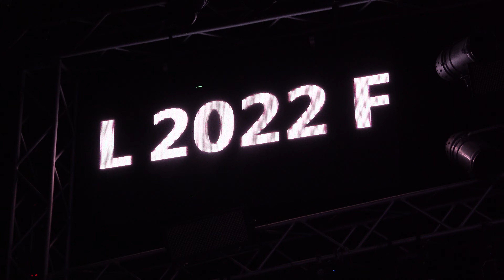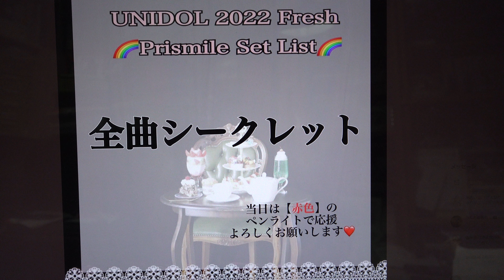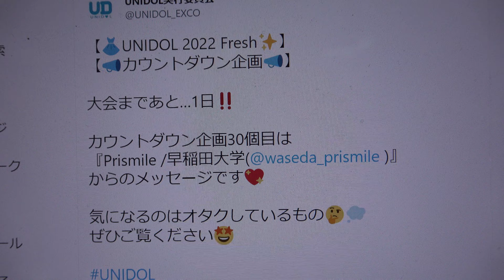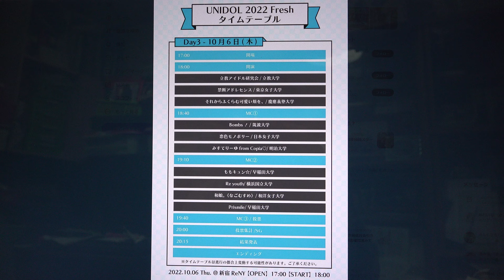UNIDOL 2022 Fresh Day3🌈早稲田大学 Prismile🌈ベストドレッサー賞👗＆🏆準優勝🥈おめでとうございます㊗️🎉①イチズレシピ②スイーツ③スターダストメモリー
掲載許可済　UNIDOL 2022 Fresh Day3　2022年10月6日（木）開場17時　開演18時
Prismileは10番目トリ！！
【赤色】のペンライトを振って応援してください❤️
結果発表は↓
早稲田大学 Prismile
“王道カワイイ”がコンセプトのアイドルコピーダンスサークル🎀ユニドル部・コピーダンス部・運営部で構成されています！
【📖UNIDOL 2022 Fresh📖】⁡
準優勝 Prismile/早稲田大学
審査員順位：2位
観客票順位；4位
総合得点：344点
UNIDOL 2022 Fresh Day3 を制したのは…⁡
⁡優勝 ももキュン☆/早稲田大学
第3位 Bombs!/筑波大学
⁡です✨⁡
おめでとうございます㊗️🎉⁡
🌈セットリスト🌈
①イチズレシピ／アイドルカレッジ
②スイーツ／SUPER☆GiRLS
③スターダストメモリー／ミソラドエジソン
7期：
あややさん🍀　ましろさん👼🏻　りかさん🐰

🌈御礼 🌈
【UNIDOL 2022 Fresh Day3】
🥈総合準優勝🥈
👗ベストドレッサー賞👗
沢山の応援、本当にありがとうございました❣️
今後ともPrismileの応援を
よろしくお願いいたします🙇‍♀️
あやや🍀Prismile@10/6fresh
✨UNIDOL 2022 fresh✨
ベストドレッサー賞/準優勝
携わってくださった全ての方に心から感謝しています！みなさんが応援してくれたから、ここまで来ることができました。
プリスマのツイート全て読んでます！
ましろ👼🏻Prismile
【UNIDOL 2022 Fresh】
🏆準優勝🥈/ベストドレッサー賞👗
Fresh本番までメンバーとひたすら走り続けてきました。今までの努力が結果として残せたことが本当に幸せです...🥲🤍
これからPrismileはもっともっと進化していきます。
りか🐰Prismile
【UNIDOL 2022 Fresh】
準優勝🥈とベストドレッサー賞👗
をいただきました！！
関わってくださった全ての皆様に
感謝の気持ちいっぱいです💖
そしてあやや・ましろ！！！
代表なのに不甲斐ないところもあったと思うけど支えてくれてありがとう🥰
しあわせだ〜🐻
早稲田大学 Prismile
【カウントダウン動画】
いよいよ明日はUNIDOL 2022 Fresh 3日目❕
素晴らしいステージを皆さんにお届けします！
引き続きPrismileの応援よろしくお願いします🍰❤️
早稲田大学 Prismile
【お知らせ】
UNIDOL 2022 Freshのチケットが完売致しました🌈
Prismileからご購入いただき、誠にありがとうございました。
当日、会場でお会いしましょう！Prismileの応援よろしくお願い致します！
早稲田大学 Prismileさんがリツイートしました
【👗UNIDOL 2022 Fresh✨】
【📣カウントダウン企画📣】
大会まであと…1日‼️
カウントダウン企画30個目は
『Prismile /早稲田大学(@waseda_prismile)』
からのメッセージです💖
気になるのはオタクしているもの🤔💭
ぜひご覧ください🤩
早稲田大学 Prismile
UNIDOL 2022 Freshで披露するセットリストは【全曲シークレット】です🍰
当日は【赤色】のペンライトを振って応援してください❤️
【📚UNIDOL 2022 Fresh✨】
【🎉チーム紹介企画🎉】
チーム紹介企画、ラストは
｢ Prismile/早稲田大学｣@waseda_prismile)です！
新たなチームの魅力に気がつくかも⁉️✨
早稲田大学 Prismile
【UNIDOL 2022 fresh】

𓈒𓐍◌𓈒🍰◌𓈒𓐍キービジュアル公開◌𓈒𓐍◌🧁𓈒𓐍◌𓈒

PrismileのUNIDOL 2022 freshハッシュタグが決定いたしました❕

୨୧┈┈┈┈┈┈┈┈┈┈┈┈┈┈୨୧

୨୧┈┈┈┈┈┈┈┈┈┈┈┈┈┈୨୧

早稲田大学 Prismile
【🌈Prismile flesh大会について🌈】
UNIDOL 2022 Freshに以下の4名で出場します！7期だからこそ出せる魅力で優勝目指して頑張ります！
この後20時よりチケット情報・発売開始です🎟Prismileは10/6(3日目)のチケットを販売いたします！
UNIDOL実行委員会
【📕UNIDOL 2022 Fresh✨】
UNIDOL 2022 Freshのタイムテーブルを公開します🤩
詳細は下の画像をご覧下さい👀